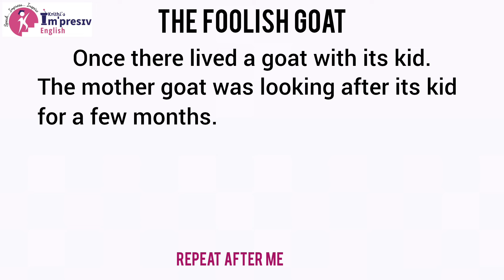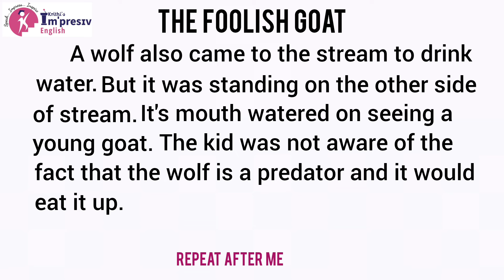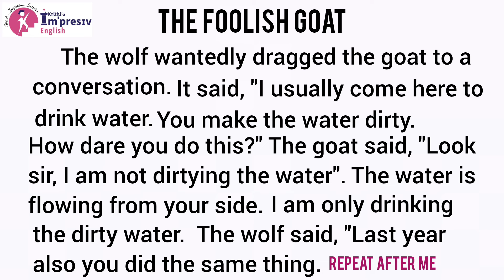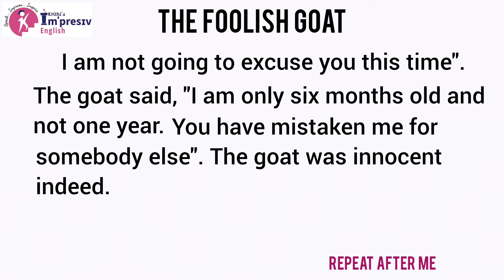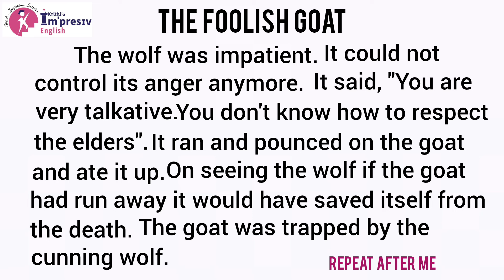Improve English pronunciation|listen and repeat|Overcome Mother tongue influence|impresivenglish